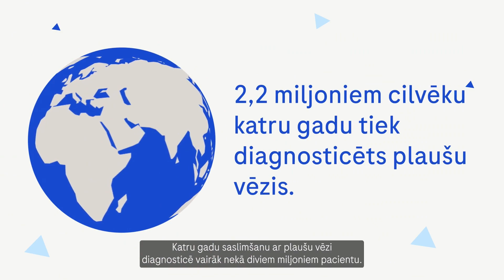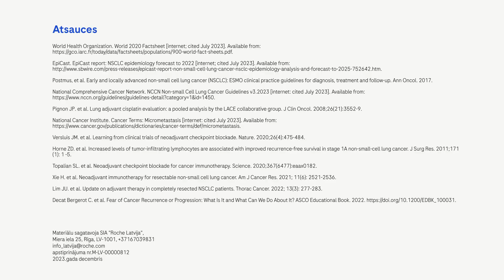Agrīns plaušu vēzis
Pasaulē katru gadu diagnozi plaušu vēzis uzzin vairāk nekā divi miljoni pacientu.

Plaušu vēzis var maskēties ar bronhītu, plaušu karsoni un klepu…

Kopīgi veidosim izpratni par plaušu vēzi!